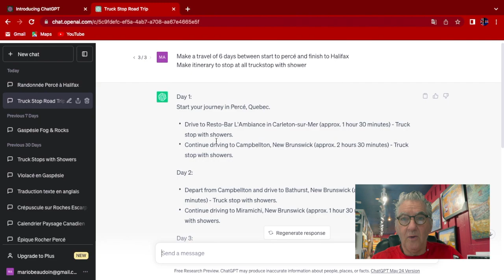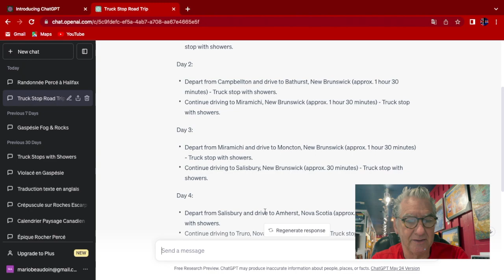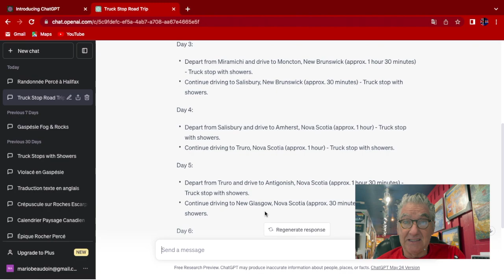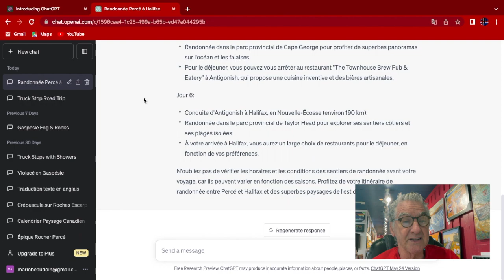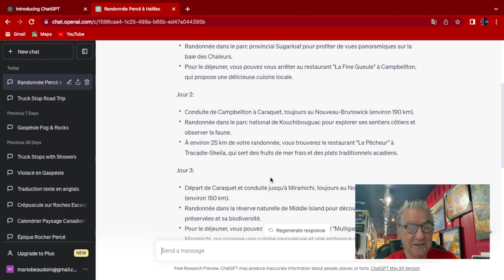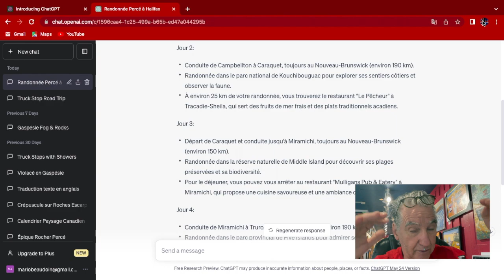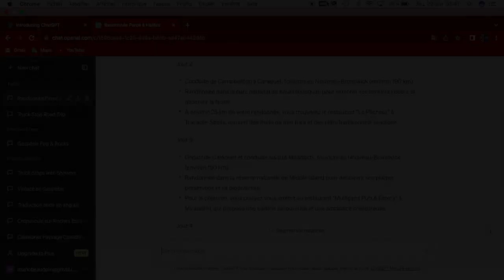Le futur de la Vanlife est ici grâce à cette incroyable IA - Découvrez comment ça fonctionne !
Bienvenue sur ma chaîne dédiée à la Vanlife ! Dans cette vidéo, je suis ravi de vous présenter le futur passionnant de la Vanlife grâce à une incroyable intelligence artificielle (IA).

L'IA révolutionne la façon dont nous vivons et voyageons dans nos vans aménagés, en rendant notre expérience encore plus agréable et pratique. Dans cette vidéo, vous découvrirez comment cette technologie révolutionnaire transforme nos aventures sur la route.

Préparez-vous à être émerveillé par les possibilités infinies offertes par cette IA révolutionnaire dans le domaine de la Vanlife. Rejoignez-moi dans cette aventure et découvrez comment vous pouvez intégrer cette technologie dans votre propre mode de vie nomade.

Cliquez sur la cloche de notification pour recevoir des mises à jour dès leur publication. Merci de regarder et à très bientôt sur la route !